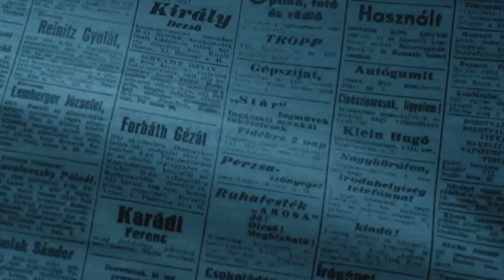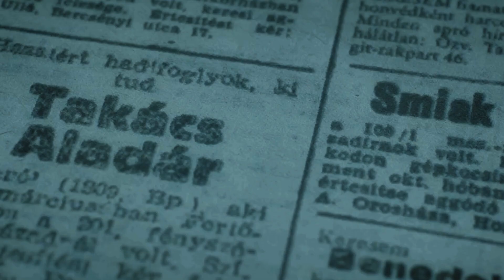After Having An Affair With Another Man's Wife, He Kills The Man to Have Her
A con man on the run finds himself in a passionate love affair that could cost him his life shortly after World War II ends.